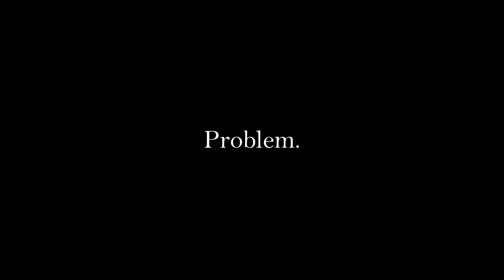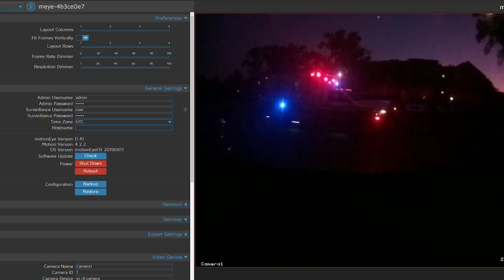DIY Tesla Security Camera System | Raspberry Pi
Someone cut the back window of my Jeep. After seeing the popular video of the Tesla's security cameras, I decided to try and make my own.
**NOTE** My amp/speaker setup is...unique. Normally the amp is triggered to turn on by a 'Signal' wire. Mine was a salvage with many broken components, this being one. To get my system running I used a relay wired into the AUX plugs which come one when my key is turned to 'ON' or 'AUX.' Your situation is most likely different, so please don't kill your car battery! Be safe out there. If you get tired, pull over. Call me when you make it home.

Raspberry Pi
Pi Camera
12V to 6V Converter
6V to 5V Converter
Backup Battery

Camera Mic1
Camera Mic2
Lav Mic
Desk Mic
Mic Mount